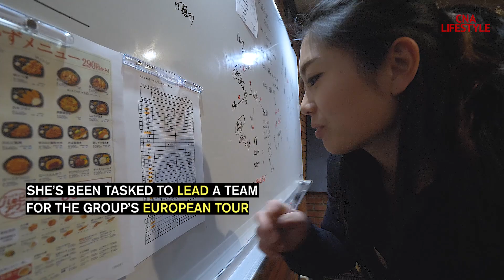My life as a traditional Japanese drummer | CNA Lifestyle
Nakai Saki, a member of Drum Tao shows us what it's like to live, breath and sleep drums 24/7.